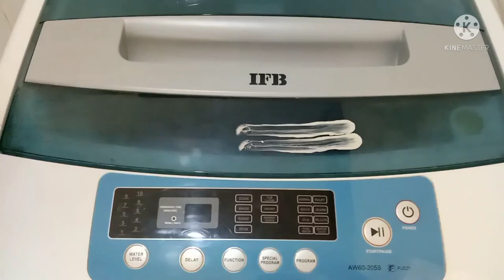ನಮ್ಮ ಮನೆ ಆಯುಧ ಪೂಜೆಯ ಸಂಭ್ರಮ/ ಸಡಗರ//ayudha pooja vlog